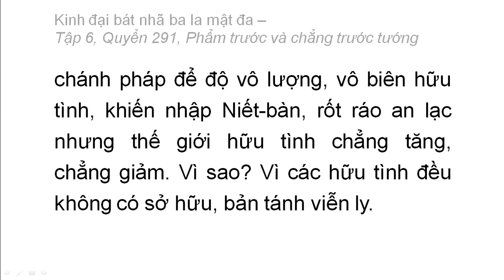Quyển 291: Kinh đại bát nhã ba la mật đa - Phẩm trước và chẳng trước tướng (rất hay) (291/600) (8)